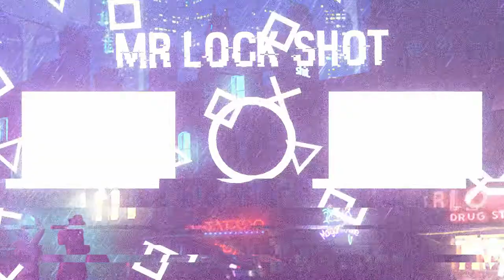FORTNITE SEASON 8 IS HERE AND IT IS AWESOME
This video is probably my best video ever so if you guys could share this please it would mean a lot.

Hope you enjoyed the video guys peace out.